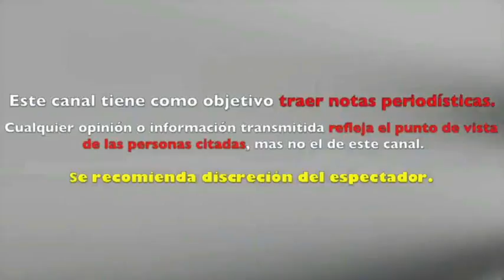SERGIO MAYER explota contra su HIJO "PREFIERO QUE ME ODIE A SER UN ALCAHUETE"